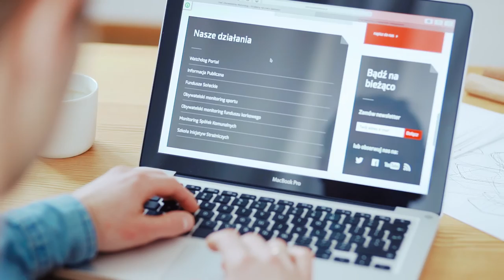Dbamy o lepszą codzienność - Jan Kochański i Piotr Kodzis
Żyjemy coraz szybciej. W natłoku codziennych obowiązków, często brakuje nam czasu na zatrzymanie się i refleksję nad tym, co w naszym otoczeniu – relacjach, lokalnej społeczności czy np. mieście – działa, jak działa i co możemy zrobić, aby działało lepiej.

W ramach kampanii “Dbamy o lepszą codzienność” zaprosiliśmy polskich projektantów do stworzenia serii przedmiotów codziennego użytku, które – poprzez swoje nieoptymalne działanie – inspirować będą do takiego namysłu na co dzień.

Czajniczek został nagrodzony znakiem jakości plebiscytu must have 2017 Łódź Design Festival dla najlepszych polskich projektów.